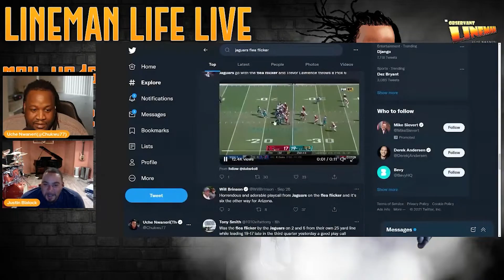The Jaguars called a FLEA FLICKER against The Cardinals Sunday. The results were Predictable.